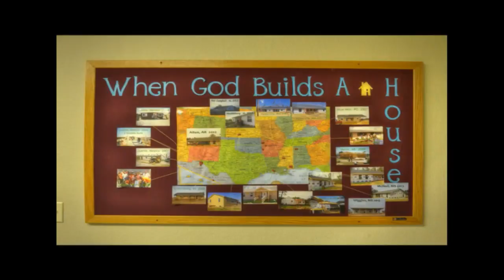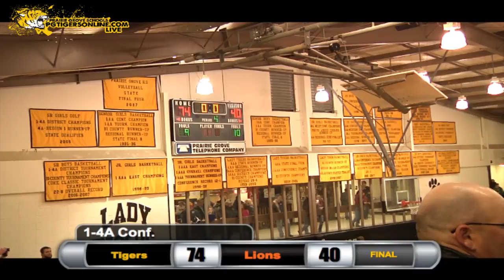2013-14 Prairie Grove vs Gravette Basketball-Girls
PG 74 Gravette 40